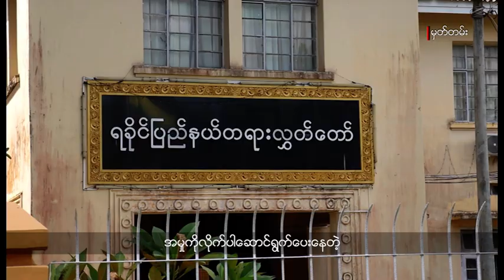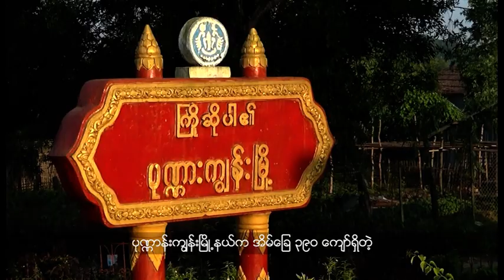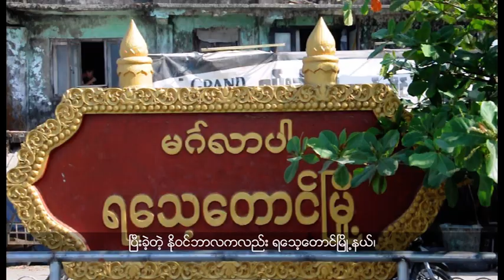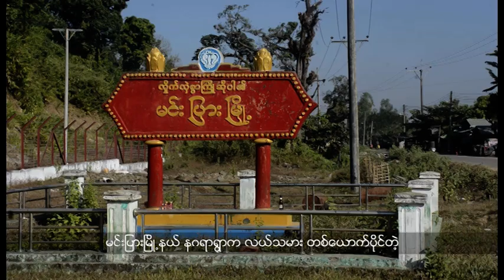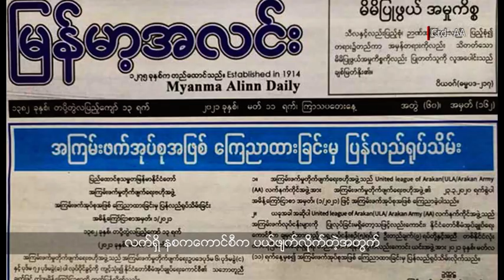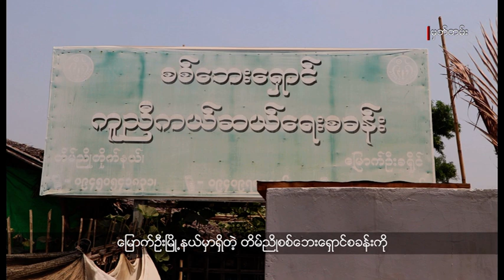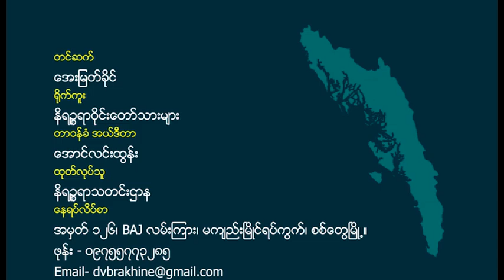(ရခိုင်) တိုင်းရင်းသားဘာသာ သတင်းအစီအစဉ် - DVB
(ရခိုင်) တိုင်းရင်းသားဘာသာ သတင်းအစီအစဉ်